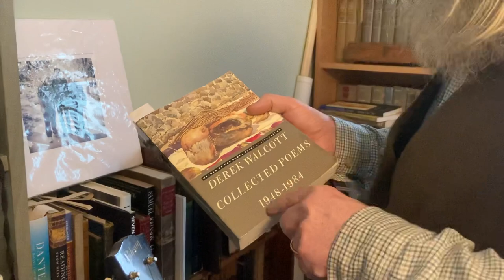Derek Walcott: a Carribean Shakespeare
In this episode I share with you my pleasure in the poetry of Derek Walcott, the Caribbean poet and Nobel Laureate
If you like (but no obligation!) you can encourage me in keeping this channel going by popping round on occasion and buying me a coffee